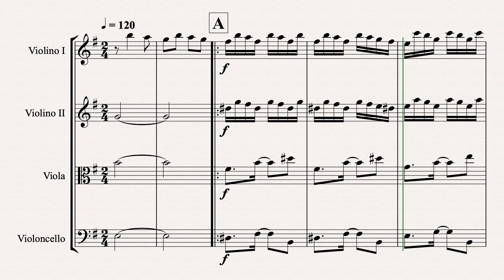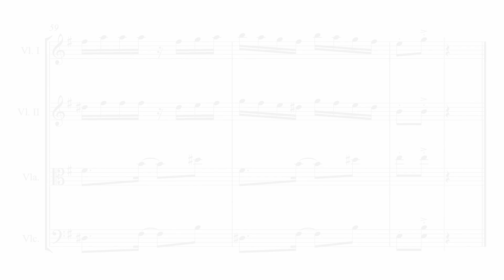Milonga para as Missões - string quartet arrangement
Milonga para as Missões - Renato Borghetti